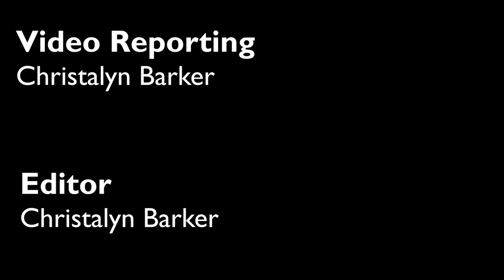Movement Mondays teach students how to Vogue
Movement Mondays, a dance-centered event hosted by SDI (Student Diversity and Inclusion) finished its third installment with a class on Vogue taught by Fabulous Freddie on Monday, Feb. 26, 2024.

Throughout Black History Month, Movement Mondays have taught interested students House, Hip-Hop and now Vogue. Director of SDI, Charee Mosby-Holloway says she hopes to create more events like this.

Video reporting and editing by Christalyn Barker.